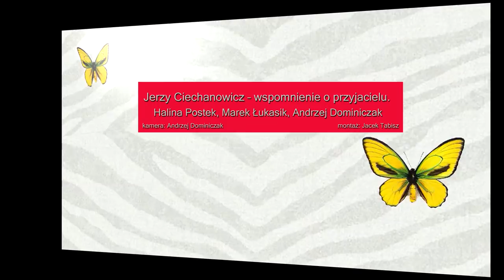Jerzy Ciechanowicz wspomnienie o przyjacielu Halina Postek, Marek Łukasik, Andrzej Dominiczak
Zapraszamy do wsparcia kanału:
FUNDACJA NOWE OŚWIECENIE
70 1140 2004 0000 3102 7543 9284
mBank S.A.

14 stycznia 2019 roku minęło 20 lat od śmierci Jerzego Ciechanowicza, jednego z trojga inicjatorów i założycieli Towarzystwa Humanistycznego – pierwszej organizacji na rzecz ateizmu, państwa świeckiego, racjonalności i wolnej myśli, jaka powstała w Polsce po upadku komunizmu.
Jurek uprawiał wiele sztuk i zawodów. Z wykształcenia był filologiem klasycznym i archeologiem, a realizował się najpełniej jako eseista historyczny. Jest autorem wielu książek tego gatunku. Najważniejsze z nich to „Rzym, Ludzie i budowle" (1987) i „Cień Minotaura" (1996), opowieść o kulturze i cywilizacji antycznej Grecji. W roku 1994 ukazała się trzecia duża książka „Medea i czereśnie. Rozmowy o starożytności". Złożyły się na nią obszerne rozmowy z najwybitniejszymi polskimi badaczami antyku. „Medea i czereśnie" to książka szczególna, gdyż przyjęta w niej konwencja rozmowy, z natury rzeczy swobodniejsza, umożliwiła ujawnienie osobistych zainteresowań autora. Dlatego znajdujemy tam rozważania o chrześcijaństwie jako źródle nieznanego wcześniej starożytnym religijnego fanatyzmu, czytamy o zgubnym wpływie tej religii na kulturę i sztukę krytycznego myślenia oraz dowiadujemy się o okrucieństwie chrześcijan wobec pogan, którzy nie chcieli przyjąć nowej wiary, lub czynili to nie dość gorliwie.
Jurek był również autorem ateistycznych rysunków satyrycznych, które publikował w kwartalniku „Bez Dogmatu”, a w ostatnich latach życia pracował nad książką pod roboczym tytułem” Dlaczego nie wierzę w Boga ”. Rękopis tej książki przejęła po śmierci Jurka jego katolicka rodzina i niestety  nie udało się doprowadzić do opublikowania tej najpewniej najbardziej osobistej i filozoficznej pracy Jurka.
Zapraszamy do obejrzenia i wysłuchania rozmowy-wspomnienia z udziałem jego najbliższych przyjaciół. Więcej na temat Jurka, jego życia, upodobań i twórczości przeczytacie tutaj